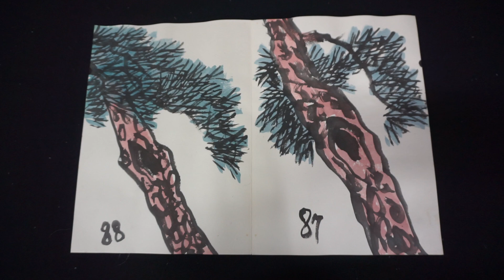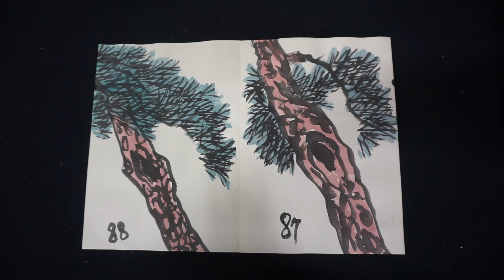MAH03145 2023 송파여성문화회관 한국화 수묵채색화반 십군자 소나무 불노장춘 88,87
2023 송파여성문화회관 한국화 수묵채색화반 십군자 소나무 불노장춘 88,87

복흥한국화(復興韓國畵)  민족문화중흥(民族文化中興)

강의 계획표

1주:죽(대나무),매화, 난초, 국화, 포도화(포도)

2주:국화, 죽(대나무), 매화, 난초 *간딘스키 점,선,면

3주:난(난초), 죽(대나무), 국화, 매화, 연꽃

4주:매화, 난초, 국화꽃, 죽(대나무), 작품의구도

5주:소나무, 죽(대나무), 난초, 매화(꽃), 국화

6주:수묵채색화회 어울림, 포도화의 존재, 모란꽃의 조화

7주:죽(대나무), 국화, 장미꽃의 화조의 조화, 포도, 난초

8주:석류의 붉은열매, 매화, 난초화의 표현방법, 죽(대나무)

9주:소나무, 포도의 열매, 매화, 난초, 국화꽃의 색채조화

10주: 매화꽃, 연꽃의 매, 죽(대나무), 국화꽃, 난초구도

11주: 모란꽃의 색채조화, 석류열매, 매화, 국화, 죽, 난초

12주: 수묵화의화론, 소나무화, 돌의작품과한국화, 화론,산수화

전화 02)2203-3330